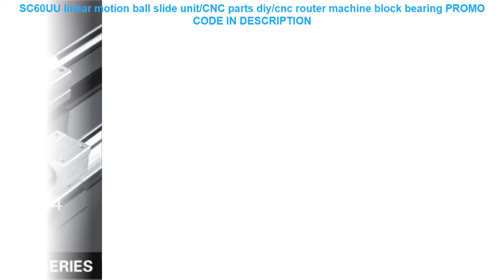Free Shipping SC60UU linear motion ball slide unit/CNC parts diy/cnc r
SC60UU linear motion ball slide unit/CNC parts diy/cnc router machine block bearing
TOSEEK Full Carbon Ultra Light 95g Saddle With Circle Carbon Rails Matte Black For MTB Mountain Road BMX Bike Bicycle Saddle =
Wellgo Xpedo Ultralight Magnesium Alloy Du Bearing Pedals Mountain Bikes Bicycle Bmx Pedales Bicicleta Mtb Parts Time-limited =
2018 MOTO 2018 new ATV DH MX GP BMX AIR MTB motorcycle motocross off-road race moto sprint downhill ACE bicycle shorts Lee pant =
TOSEEK Ultra Light Carbon Fiber 31.8mm Cycling Handlebar BMX Road Bike Bent Bar Racing Aero Type Handlebar 400/420/440/460mm =